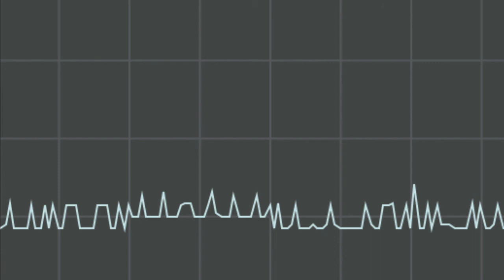Alyssa Aska - 17x17b (2019), for sine waves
One of three pieces designed using 17 sine waves, over 17 minutes.